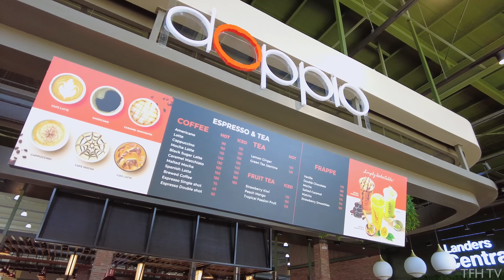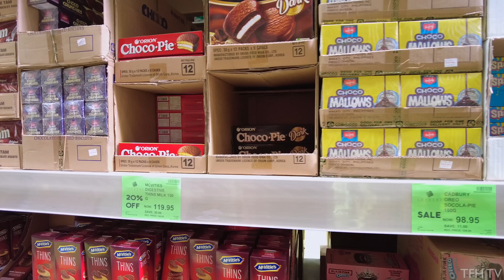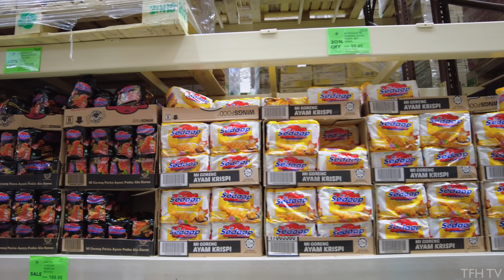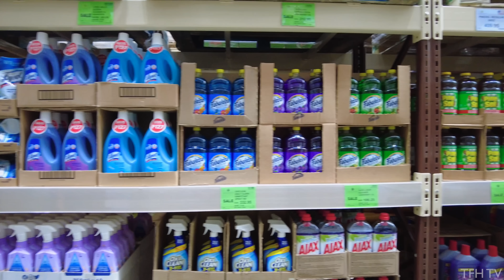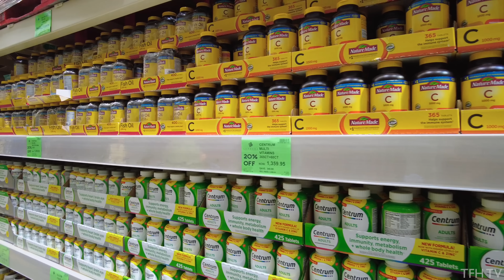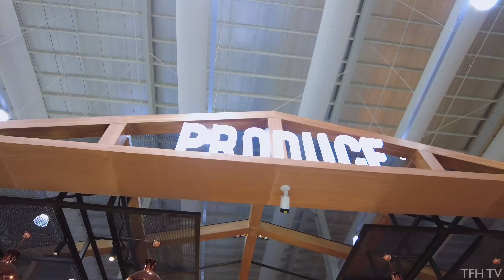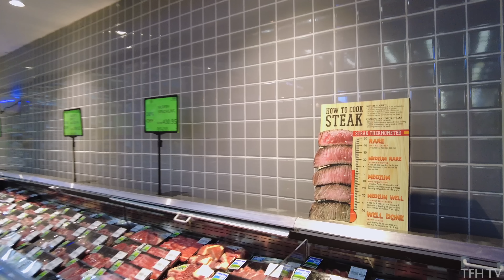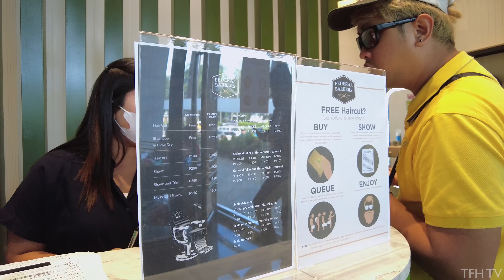The First Landers in LAGUNA is Now Open! | Landers Nuvali, Sta. Rosa | Walking Tour | Philippines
The FIRST Landers Superstore in the province of Laguna is NOW OPEN, and it's located in Nuvali, Sta. Rosa!

The Landers Superstore Nuvali officially opened on July 21, 2023. This is their 10th superstore.

Please note that the first 12 minutes of the video is a quick walkthrough of the place. Then from 12 minutes and onwards, I'll focus more on the items and their prices (please see the chapters below).

This is a full walking tour of Landers Superstore located in Nuvali, Sta. Rosa, Laguna, Philippines.

0:00 - Start of Walking Tour
9:42 - Landers Central and Doppio
12:32 - Items and Price Tour
13:02 - Chocolates / Chips
15:31 - Coffee
17:15 - Milk / Cereals
19:19 - Noodles
21:29 - Canned Goods
23:09 - Eggs
23:33 - Chips / Drinks
25:11 - Cleaning Agents
26:40 - Diapers / Toys
28:43 - Vitamins / Dental Care
31:12 - Produce
33:50 - Vegetables / Salads
26:05 - Meats
37:45 - Seafood
39:20 - Cheese
42:02 - Pastries
42:41 - Federal Barber
42:54 - Parking Area

This channel and its contents are the exclusive property of Tour From Home TV. Any unauthorized use of our content, including reposting, redistributing, inserting clips into your videos, creating reaction videos, or reuploading to a new channel, without our prior permission is a violation of copyright law.